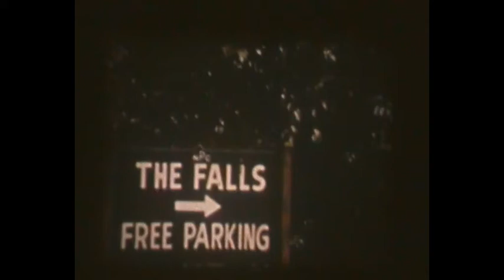Jackie Scott Cine Archive - Reel 7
Niagara Falls and surrounding area